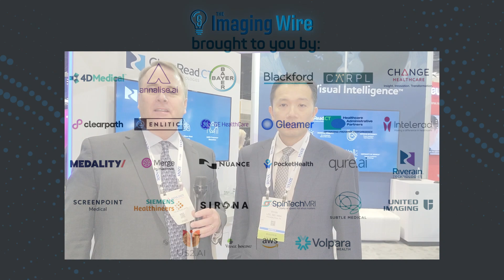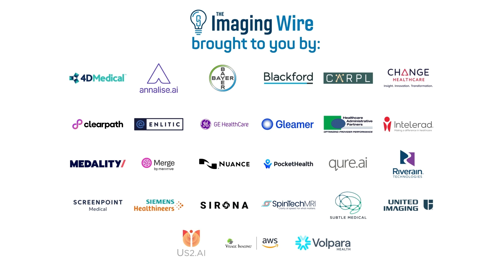RSNA 2023 -- Interview with Ryan Lee, MD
New technologies like AI have the potential to revolutionize chest imaging and improve clinical applications like CT lung screening. We caught up with Ryan K. Lee, MD, MBA at RSNA23 in the booth of Riverain Technologies to discuss some of the latest developments.